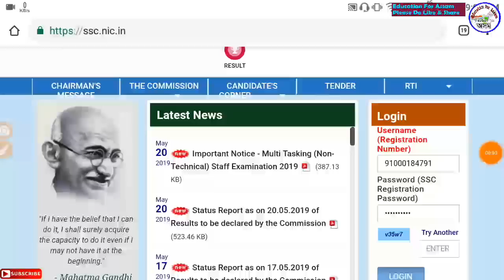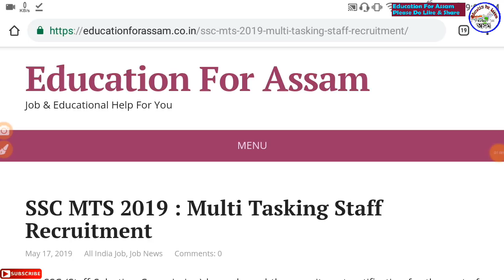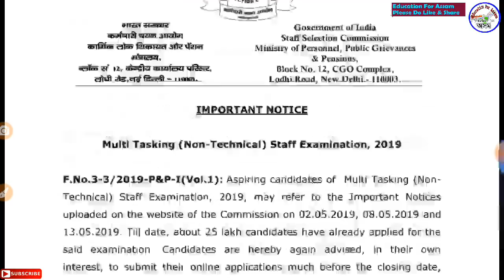Latest Government Job Important Notice for Aspiring Candidate // SSC MTS 2019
B.ED Entrance Book

বাবে কিতাপ -